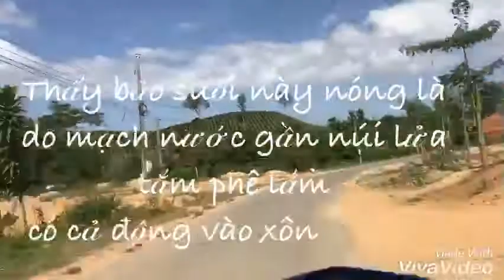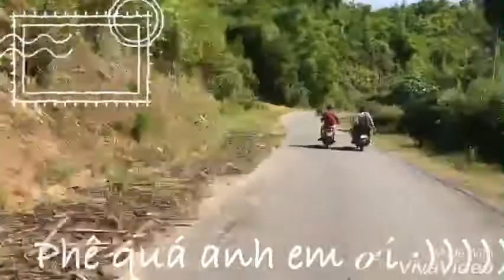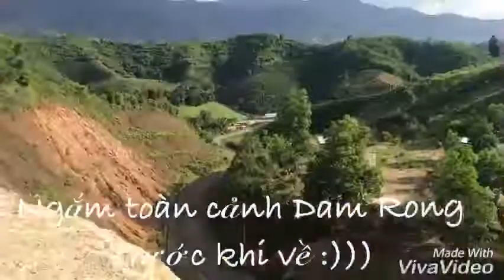Suối nước nóng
Tuổi trẻ là thứ tuyệt vời nhất